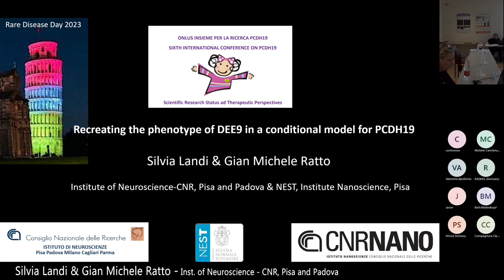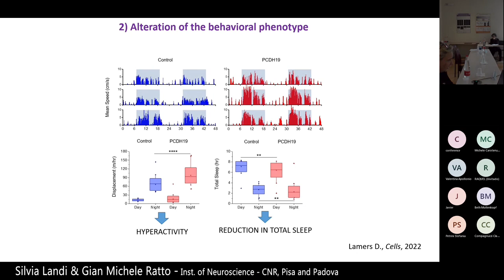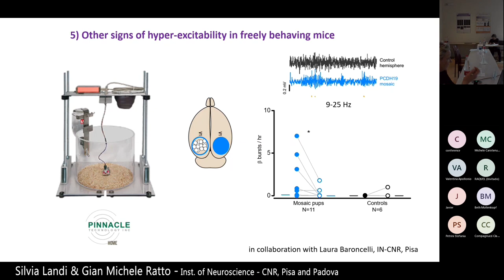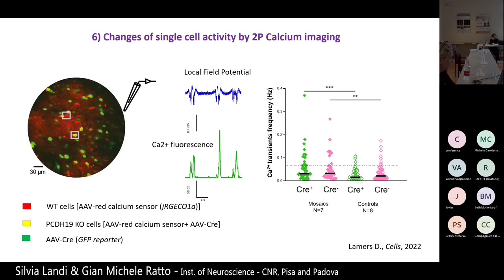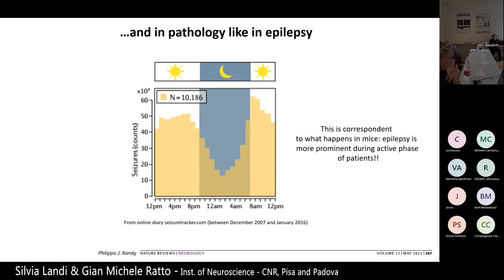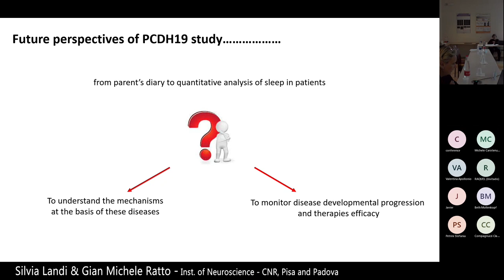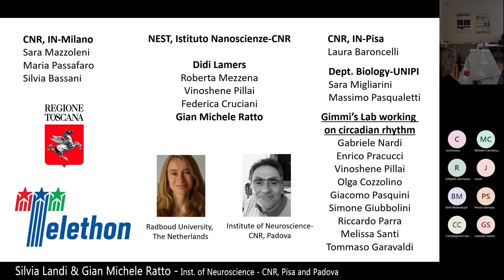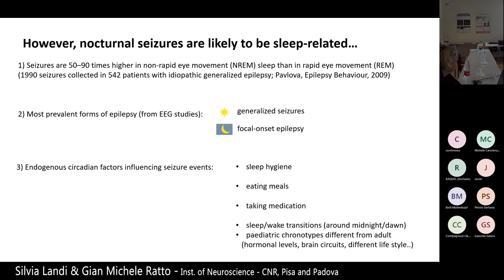Recreating the phenotype of DEE9 in a conditional model for PCDH19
Dr. Silvia Landi at the Sixth World Conference on PCDH19